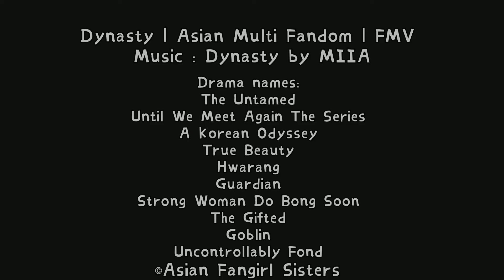Dynasty | Asian Sad Multifandom | FMV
Hello Everyone and Asian drama fans,

In this video we made an edit with some of our favourite dramas from korea, china and thailand  ...
.Try not to cry...and enjoy the video~~~

1. Dynasty - MIIA

Dramas:

1.The Untamed  (0:00, 1:09, 1:39, 2:17, 2:25, 2:33, 2:46, 3:43)
2.Goblin (0:06, 1:52, 2:06, 3:31)
3.Until We Meet Again The Series (0:16, 1:45, 2:22, 2:27, 3:27)
4.A Korean Odyssey (0:20, 1:58)
5.True Beauty (0:23, 0:50, 0:56, 3:36)
6.Hwarang (0:34, 1:22, 3:25)
7.Guardian (0:43, 0:53, 3:02)
8.Strong Woman Do Bong Soon (0:58)
9.The Gifted (0:11, 1:28)
10.Uncontrollably Fond (2:37, 3:14, 3:38)

we do not own the pictures, clips or music. All credits towards the respected owner.